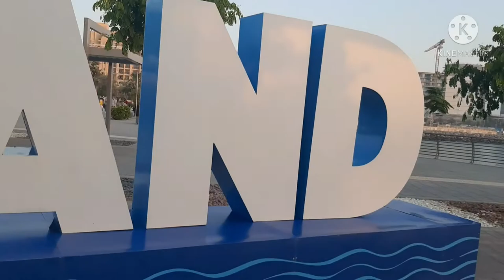Eid cerebration | Al Marjan Island